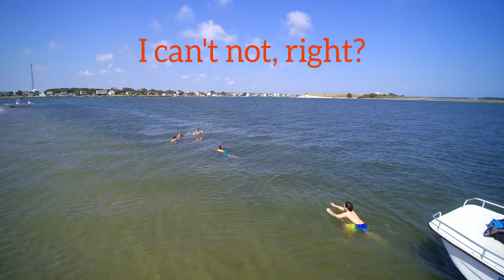Crazy windy beach day with the FAM!!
On my mothers birthday we all got together to enjoy the treasures of the area. The berndts and niemans together!!! Always a blast, oh to be young again!!